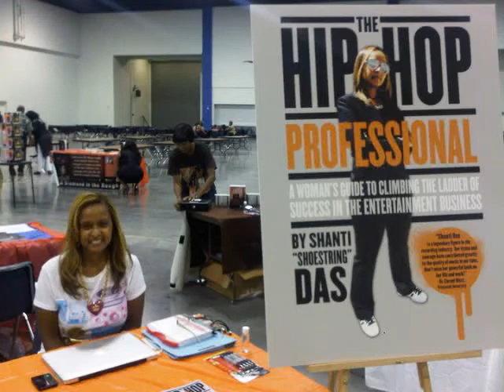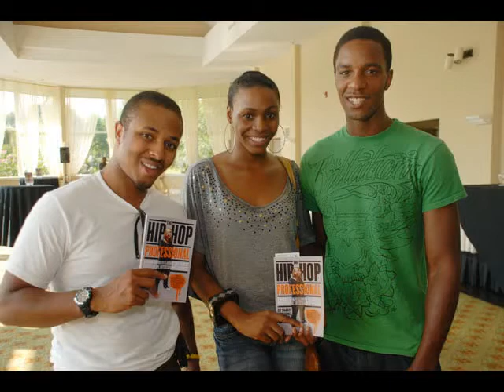Business Success Tips for Women featuring Shanti Das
Friday Girl TV sat down with music industry executive Shanti Das to discuss her new book, mentoring and what women should do if they want to be successful in a male dominated field.